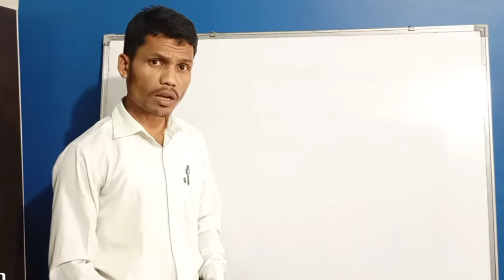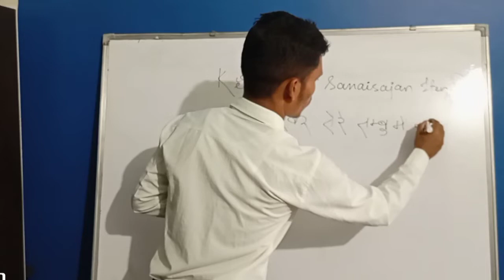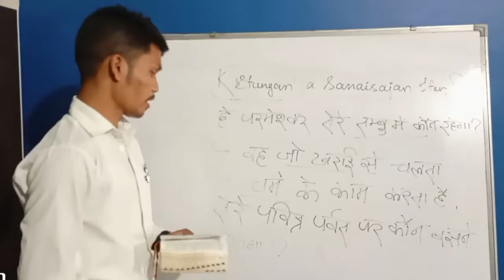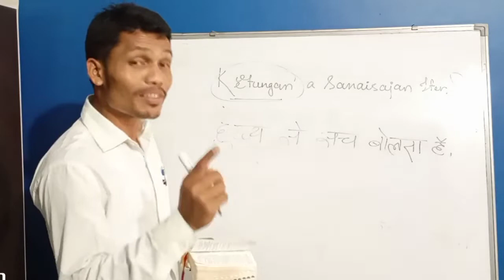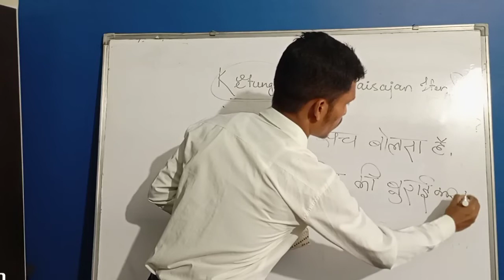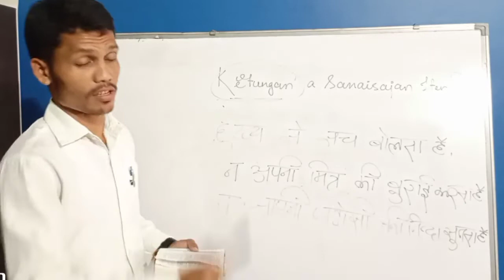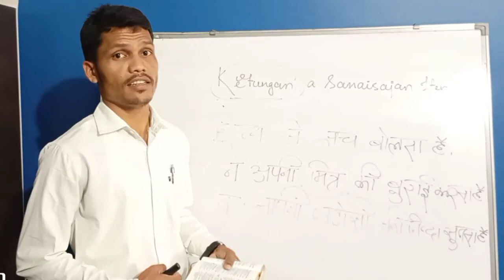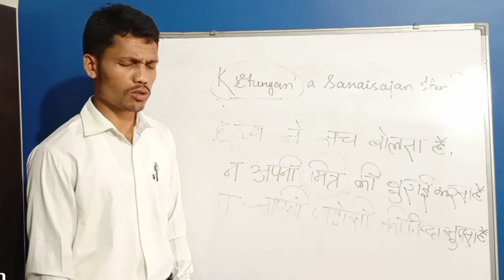Kitungan a Sanaisaijan Iten? | Soura Bible Class | Soura Bible Message | Soura Christian Message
Hi,
Welcome to Soura Bible Class YouTube Channel.

About This Video :- Who may worship in your sanctuary, Lord? Who may enter your presence on your holy hill? Those who lead blameless lives and do what is right, speaking the truth from sincere hearts. Those who refuse to gossip or harm their neighbors or speak evil of their friends. Those who despise flagrant sinners, and honor the faithful followers of the Lord, and keep their promises even when it hurts. Those who lend money without charging interest, and who cannot be bribed to lie about the innocent. Such people will stand firm forever.
Psalms 15:1‭-‬5

 Prayers and Blessings